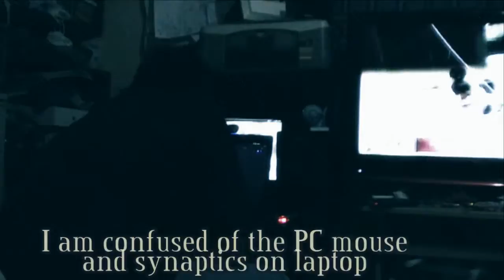Migz copying movies